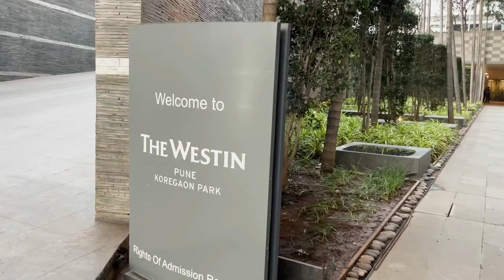DEMOLITION CREW done guest performance in DAZZLING DHANORI EVENT 2K23